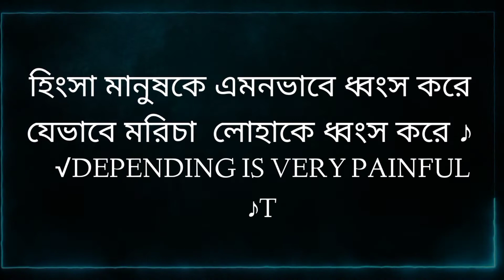Free Fire Kill HIGHLIGHT ..Unbelievable moment.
OUR GUILD NAME :CYKO MONSTER

→Free Fire Top Country  :
1.Garena Free Fire Indonesia live🇲🇨
2.Garena Free Fire Brazil  live🇧🇷
3.Garena Free Fire Brasil live🇧🇷
4.Garena Free Fire India live🇮🇳
5.Garena Free Fire Singapore live🇸🇬
6.Garena Free Fire Thailand live🇹🇭

→THIS VIDEO CRADIT BY : TEAM CYKO

     →HAPPY GAMING ←